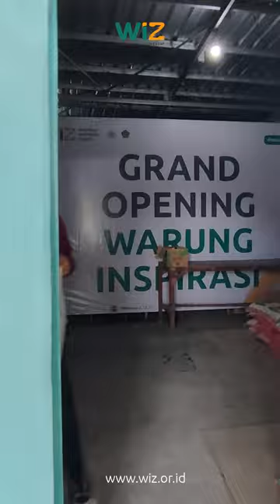Tebar fidyah Wahdah Inspirasi Zakat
Kami segenap keluarga besar Wahdah Inspirasi Zakat mengucapkan terima kasih yang sebesar-besarnya atas sumbangsih dan kontribusi Anda dalam menjalankan program fidyah.

Dukungan dan keikhlasan Anda telah menjadi cahaya bagi saudara-saudara kita yang membutuhkan, menjadikan setiap langkah kita lebih bermakna dan penuh berkah.

Semoga Allah Subhanahu Wa Ta'ala membalas kebaikan Anda dengan pahala yang berlipat ganda, memberikan kemudahan dalam setiap urusan, serta keberkahan yang melimpah dalam kehidupan.

Terima kasih telah menjadi bagian dari perjuangan kami dalam menebar kebaikan dan membantu sesama. Bersama kita terus bersemangat untuk berbuat lebih banyak demi kebahagiaan dan kesejahteraan umat.